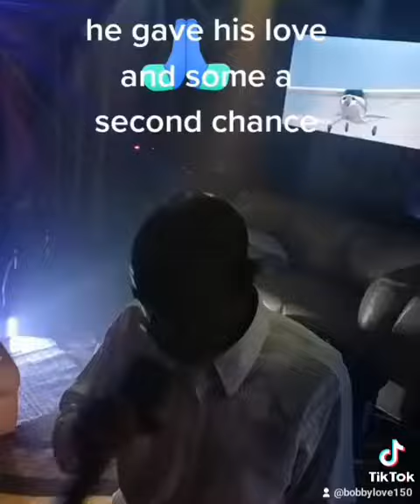his Grace an mercy without it some of us would've been gone long time ago Amen 🙏